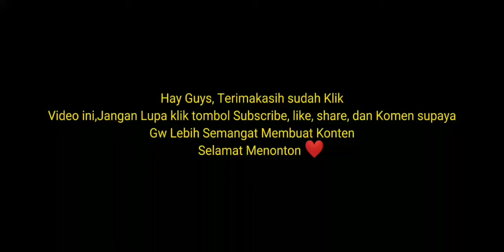Bigfoot Atau Yeti nya Agak Dodols wkwkwk ~ Bigfoot - Yeti Monster Hunter Indonesia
Yo selamat datang di Deskripsi video gw,
Gw cuman mau bilang semoga kalian enjoy ya di video kali ini, see you guys ❤️

Mau main Game yang Gw mainkan? Klik Link di bawah